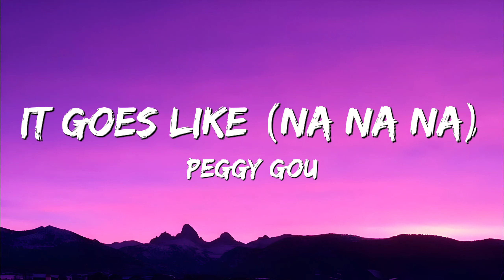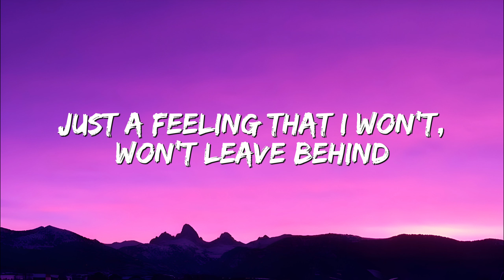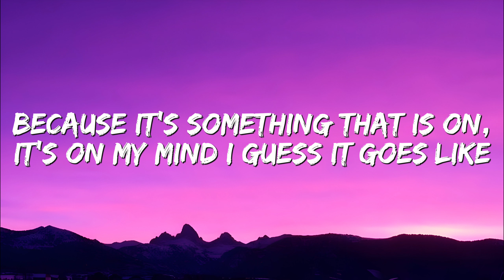Peggy Gou - It Goes Like (Na Na Na) (Lyrics)